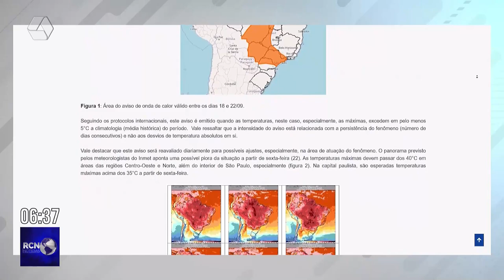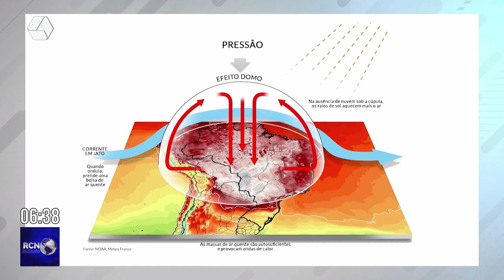Onde de calor extremo atinge MS nesta semana